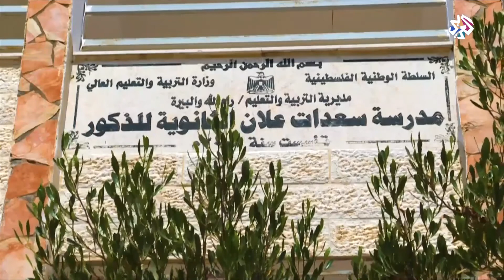كورونا يمنح معلمين فلسطينيين الوقت لترميم مدارسهم بإمكانيات خاصة│شبابيك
بادر معلمون فلسطينيون في الضفة الغربية يترميم مدارسهم بإمكانيات خاصة مستغلين فترة التوقف التي فرضها فيروس كورونا